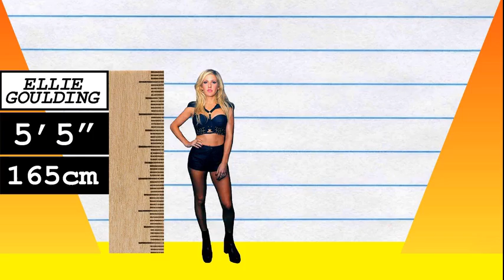How Much Taller? - Ellie Goulding vs Tom Brady!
We compare Ellie Goulding and Tom Brady in height, visually and with data, and reveal just how much the difference is between the singer and NFL quarterback!